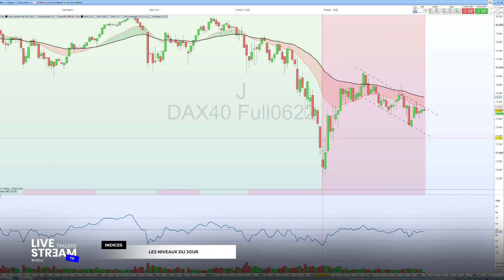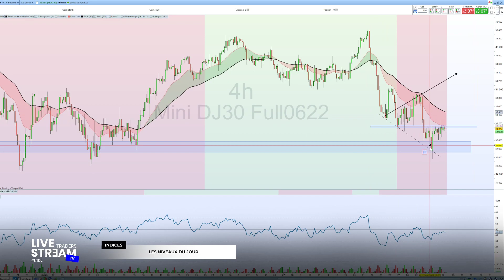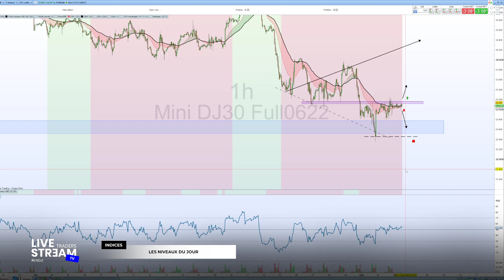LNDJ : Les niveaux du jour du 4 Mai 2022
Les FORMATIONS : 2 alternatives

Idéal Débutants & petits capitaux

• 30 heures de vidéos de formation
• Coaching chaque mardi soir
• Accès au groupe Telegram VIP
• Live Trading chaque lundi matin
• Tous nos plans partagés

APPRENDS À TRADER EN DIRECT CHAQUE JOUR avec LiveStreamTRADERS

Idéal pour ceux qui souhaitent êtres financés (FTMO, TopStep ...)

• 3 Traders à ta disposition au quotidien

📈 Grâce à LiveStreamTRADER et notre communauté active, vous n'êtes plus jamais SEUL devant vos écrans.